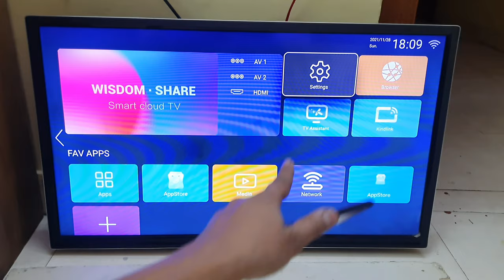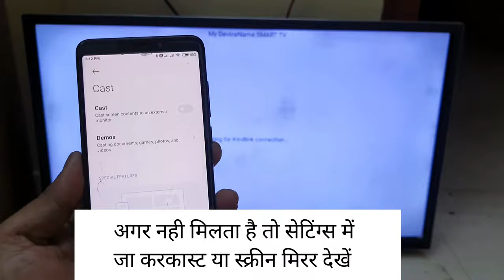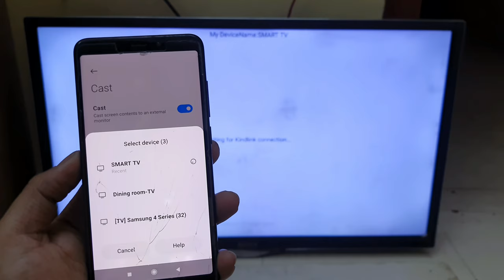Tv Cast Kaise Kare | Cast To Tv | Cast Se Led Tv Kaise Connect Kare